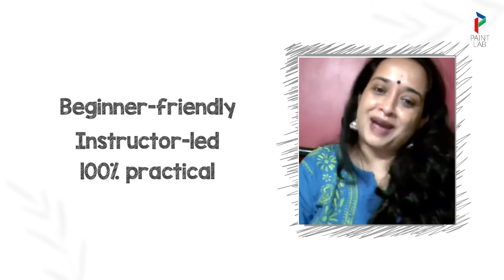Student Feedback - Portrait Course | PaintLab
Gauri Datar speaks about her learning experience at Paint Lab.